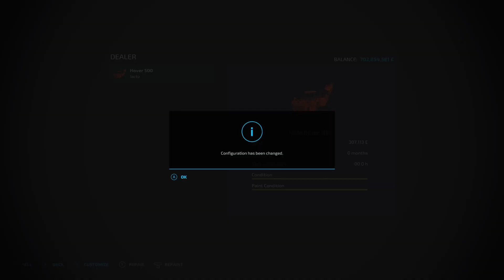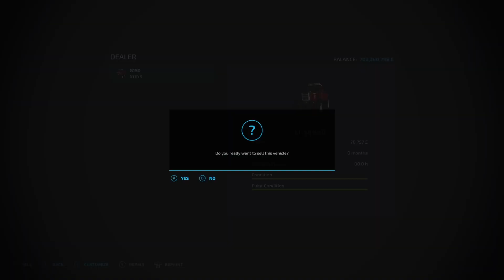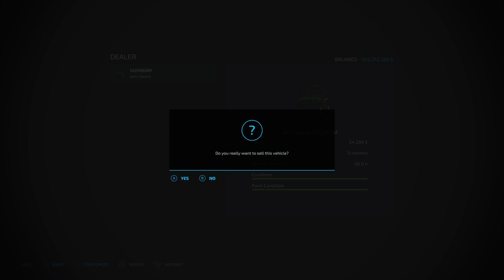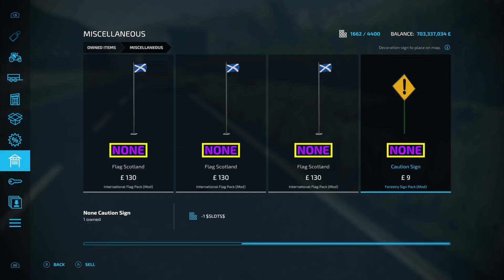Sugarcane harvest but its not the sugarcane machine!! farming simulator 22